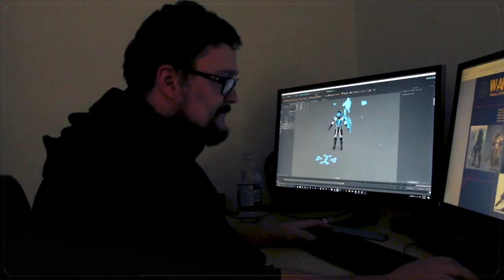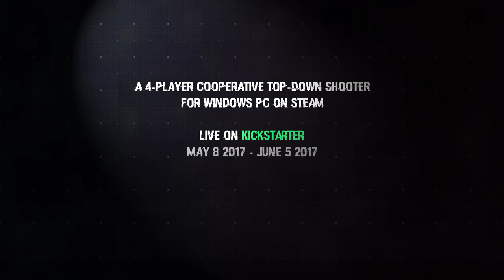SPARK: Resistance - now on Kickstarter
SPARK: Resistance is an online cooperative, top-down shooter for 1-4 players on PC.